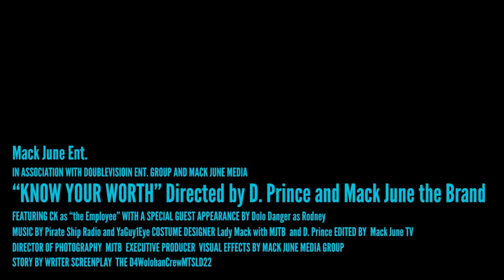“Know Your Worth” a short Film by MackJune TV #133